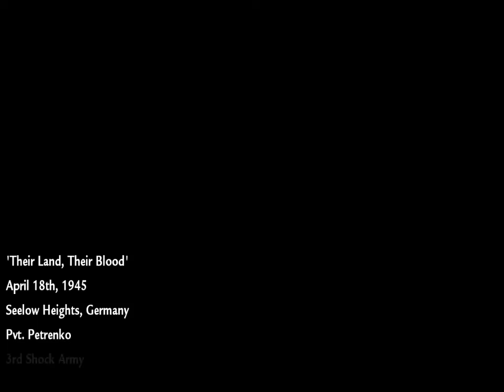WW2 - Soviet Army Getting Close to Berlin - Battle of the Seelow Heights - Call of Duty World at War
This is a video of the Soviet Army getting close to Berlin while fighting in the Battle of the Seelow Heights on April 18th, 1945, simulated in Call of Duty World at War. This also features the Soviet Army fighting against the German Army tanks.

Call of Duty: World at War is a 2008 first-person shooter video game developed by Treyarch and published by Activision for Microsoft Windows, PlayStation 3, Wii, and Xbox 360. The game was released in North America on November 11, 2008, and in Europe on November 14, 2008.